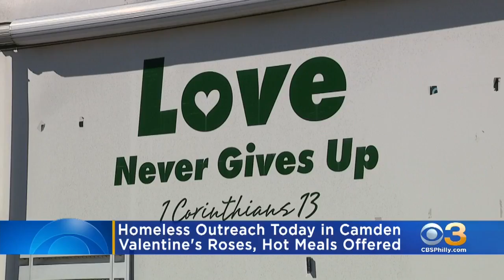Nonprofit Love Never Gives Up Offered Special Valentine's Day-Themed Meals To Homeless In Camden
Organizers say they hope the flowers a sense of normalcy and added dignity for those receiving assistance.